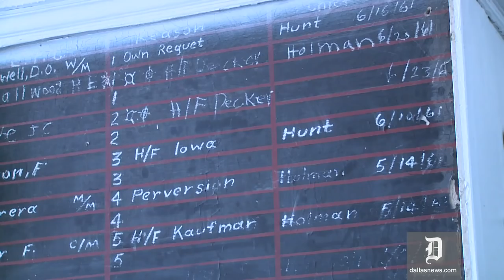A tour of the historic Dallas County Jail, slated for demolition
Take a peek inside the old Dallas County Jail, which is found on the top floors of the Dallas County Records Building on Main Street. While the outside shell will be saved, the inside of the jail will be demolished by January 2017, making way for new county offices.